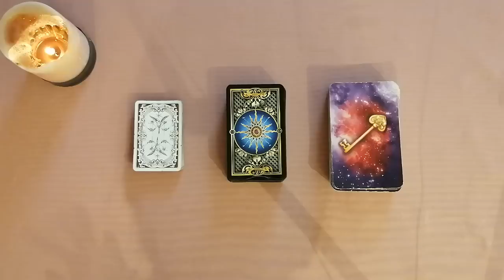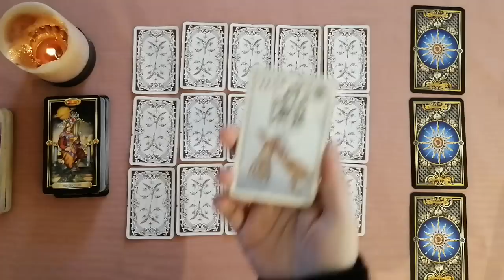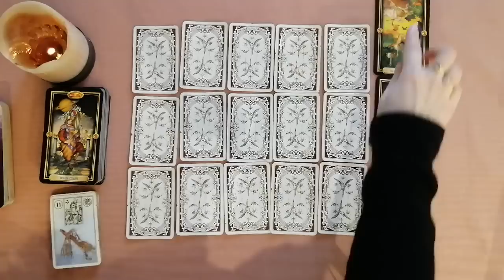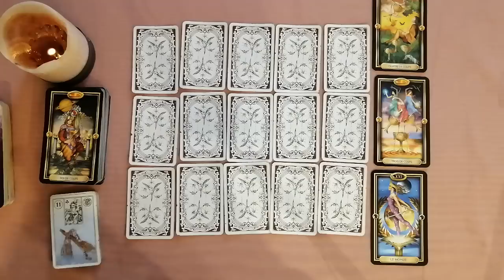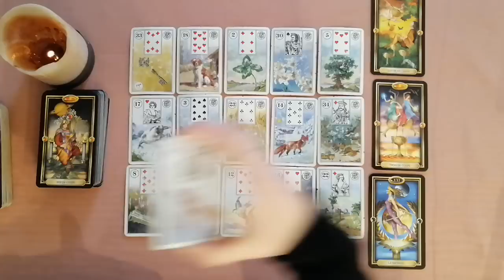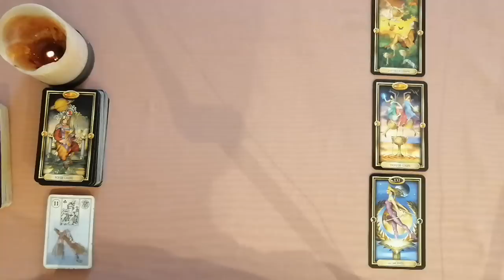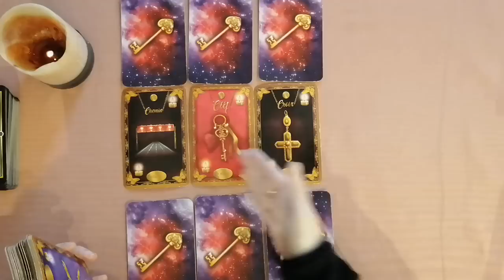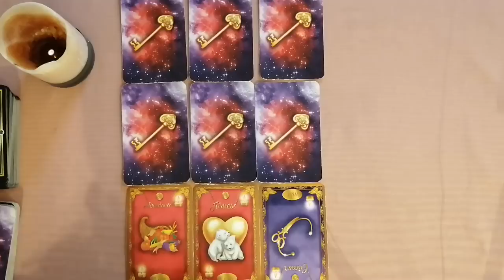💝GEMEAUX FEVRIER 2023 QUELQU'UN FAIT SON COME BACK DANS VOTRE VIE !💥